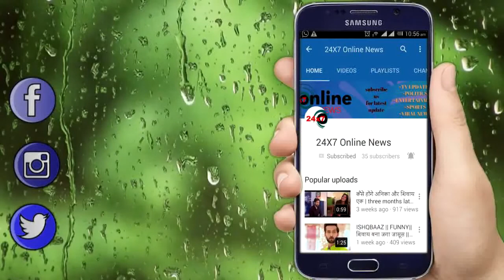TUJHSE HAI RAABTA || अथर्व के घिनौने रिश्ते का सच आएगा सामने